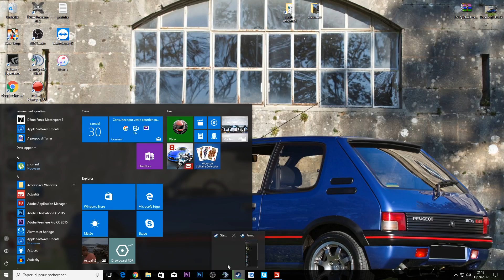MULTI L'EXPLOITATION AMERICAINE EPISODE 9 oregon springs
bonjour a tous voici une nouvelle vidéo sur la maps orégon springs bonne vidéo a tous !